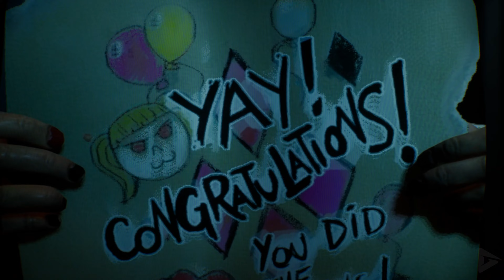Gotham Knights – All Villains Full Story Arc Quests Gameplay PC 4K 60FPS Ray Tracing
THANK YOU WB FOR PROVIDING US AN EARLY AND FREE COPY OF GOTHAM KNIGHTS
🌟 DESCRIPTION🌟

00:00 – Channel Intro
00:12 – Clayface
24:11 – Man-Bat
48:02 – Harley Quinn
01:32:51 – Mr. Freeze
02:09:57 - Talia al Ghul

This video includes Clayface, Man-Bat, harley Quinn, Mr. Freeze and Talia al Ghul's full  quests.  They're filled with emotions and laughter.  We hope you enjoy the video!

The game is set in Gotham City after the deaths of Bruce Wayne / Batman (Michael Antonakos) and Police Commissioner James Gordon, which has resulted in a rise of crime and lawlessness. Players assume the role of four of Batman's former proteges—Dick Grayson / Nightwing (Christopher Sean), Barbara Gordon / Batgirl (America Young), Tim Drake / Robin (Sloane Morgan Siegel), and Jason Todd / Red Hood (Stephen Oyoung)—as they attempt to continue his legacy by protecting Gotham upon receiving a pre-recorded message from Batman. During the game, the heroes encounter several supervillains, including the Court of Owls, Mr. Freeze (Donald Chang), Harley Quinn (Kari Wahlgren), Clayface (Brian Keane), and Penguin (Elias Toufexis). Supporting characters include Bruce's former butler Alfred Pennyworth (Gildart Jackson) and Police Captain Renee Montoya (Krizia Bajos), one of the few honest cops left in the city.

Gotham Knights - All Heroes Full Personal Story Arc Side Quests Gameplay PC 4K 60FPS Ray Tracing includes the full story, ending and final boss of the game. The game was played, recorded and edited by Gamer’s Little Playground team. We recorded the game in 4K 60FPS on Steam PC. In short, the video includes the full game, ending and all story related scenes. The video includes the ending, full story, all cutscenes, final boss, all bosses, no commentary, all missions and all cinematics.

includes the full story, ending and final boss of the game. The game was played, recorded and edited by Gamer’s Little Playground team. We recorded the game in 4K 60FPS on Steam PC. In short, the video includes the full game, ending and all story related scenes. The video includes the ending, full story, all cutscenes, final boss, all bosses, no commentary, all missions and all cinematics.

🛍  STORE  🛍

🎥 MOVIE LIBRARY 🎥

📱 SOCIAL MEDIAS 📱

📋 HASHTAGS 📋